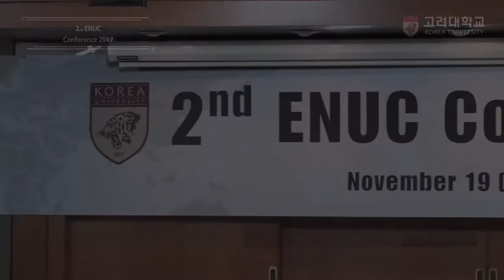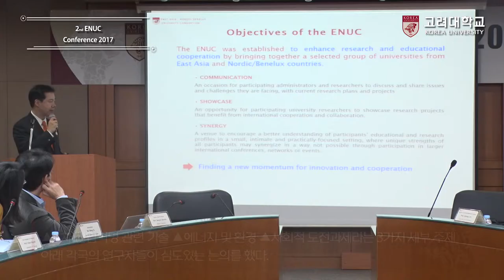[고려대학교 Korea University] 2nd ENUC Conference 2017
2nd ENUC Conference 2017

20 November 2017